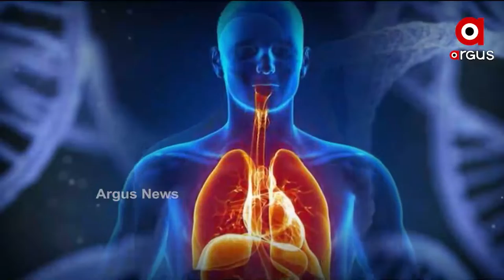PRESCRIPTION : ତୃତୀୟ ଲହର ଛୁଆଙ୍କ ପାଇଁ ସତର୍କ ଘଣ୍ଟି